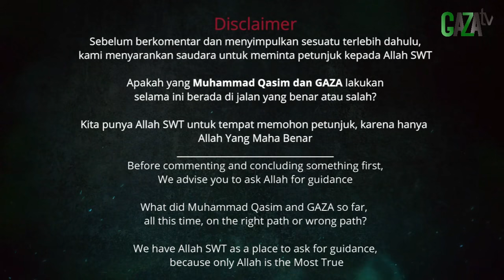Seri 2. Kita ada di rumpun (Gen) mana? Namrud atau Ibrahim as || GAZAtv